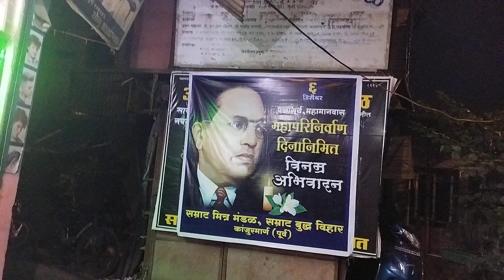view video vikas mohan Chauhan 7.12.2022 good night 🌃 like 👍🌟💐🆕🤑😇😃🤗🇮🇳😀🎀👍🙏